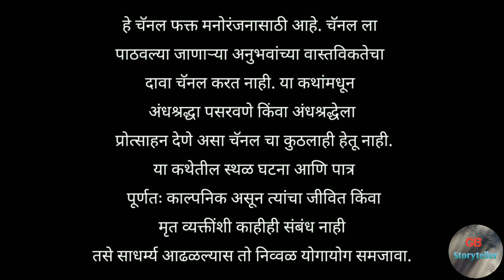गुपित - एक भयकथा | भाग - 1| marathi horror story | marathi bhaykatha | gb storyteller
Story Credits

Writer - K K